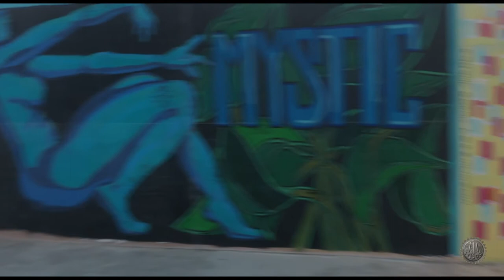Burning Man 2018 - Daytime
Drifting around at Burning Man 2018.